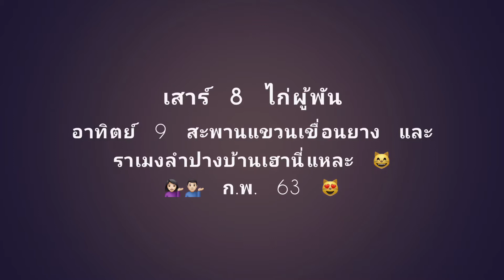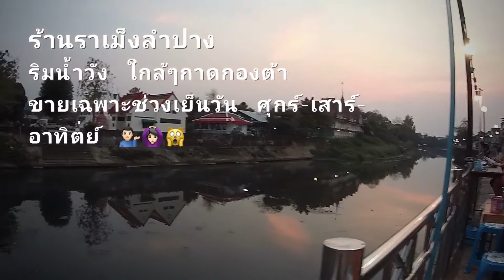200210 สบายๆวันหยุดกับ ActionCam Diary (ใช้ Eken H6s)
สบายๆวันหยุดกับ ActionCam Eken H6s ; บันทึกภาพและวิดิโอ วันเสาร์ 8 ก.พ. และอาทิตย์ 9 ก.พ. 2563 ภาพนิ่งขนาด 14MP และวิดิโอ HD 1080p 30fps